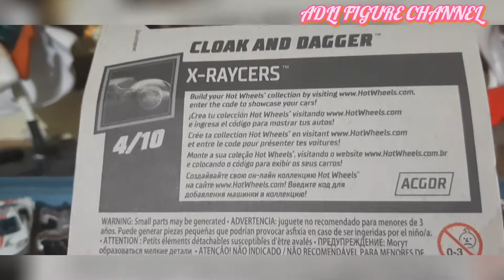cloak and dagger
it not the same without flames